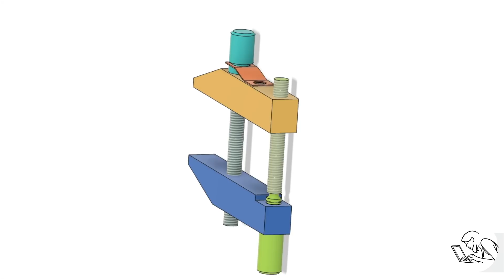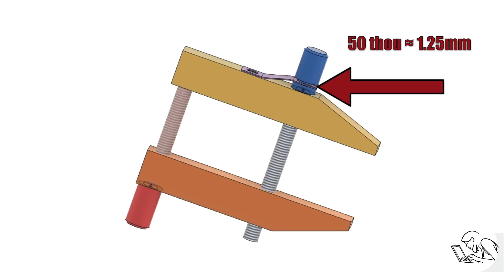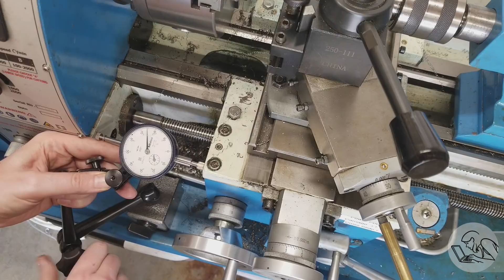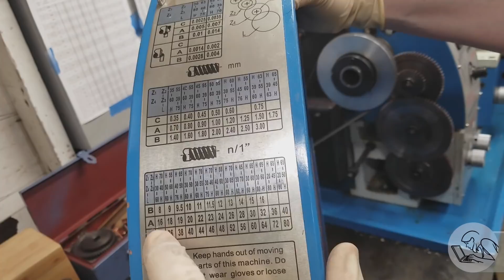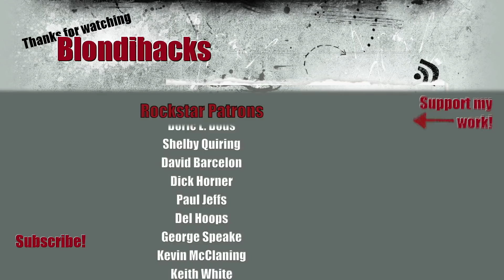Let's Make A Toolmaker's Clamp : Conclusion!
This episode on Blondihacks, I'm finishing up the Toolmaker's clamps.

• Mill clamping set
• Thread checker
• Chamfering Tool
• Zero Flute Chamfering Tool
• NOGA Deburring set
• NOGA Reversible Deburring Tool
• Nicholson needle files
• 1-2-3 Blocks
• Dormer center drills
• 6” Divider
• NOGA arm with magnetic base
• NOGA arm Big Boy
• Collet Block set
• DeWalt drill and driver kit
• Quick Change Toolpost
• Mill Parallels
• GearWrench ratcheting tap & die set
• Step bits
• Starrett automatic center punch
• Budget transfer punch set
• Precision shim stock
• Jet 2-ton press
• Gear Wrench locking puller
• Starrett tap wrenches
• Goldenrod oiler
• Acid brushes
• Cratex (Bright Boy) block
• Fein Turbo I shop vac
• Loc-Line (1/2”)
• Loc-Line Pliers

• Machinist’s scale
• Mixed metric/imperial dial caliper
• Mitutoyo depth micrometer
• Coaxial indicator
• Mitutoyo telescoping gauge set
• Fowler dial bore gauge
• Fowler inside micrometer
• Starrett 98-6 Level
• Grizzly Height Gage

• Anchor Lube
• Boeshield T-9
• Brownell’s Oxpho Blue
• JAX Metal Blackener
• Dykem layout fluid
• Dykem dauber
• Tap Magic cutting oil
• Super 77 Spray Glue
• Loctite 603
• Loctite 242
• Way oil
• High pressure grease
• CMD Extreme Pressure lube
• Dry graphite lube
• 3-in-1 oil